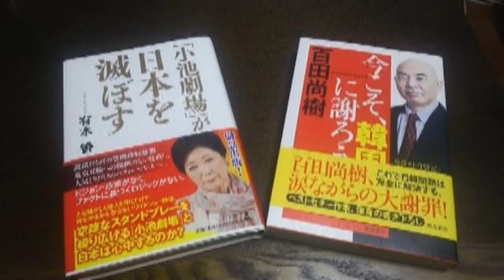小池都政が東京を滅ぼす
ポジネガチャンネル！

小池都政が東京を滅ぼす！･･をお送りします(^_^)v